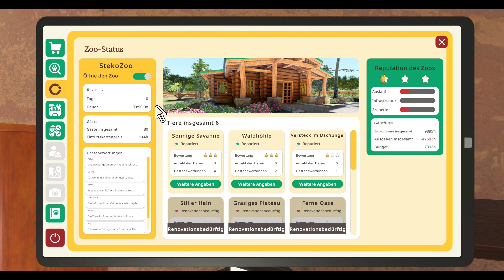🐘STRAUSE SIND DER HAMMER😍🦅Unser drittes Gehege und der erste Hotdog Stand | Zoo Simulator #03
Unser drittes Gehege ist okay vollen Gange und wir arbeiten hart für unseren ersten Hotdog Stand😁